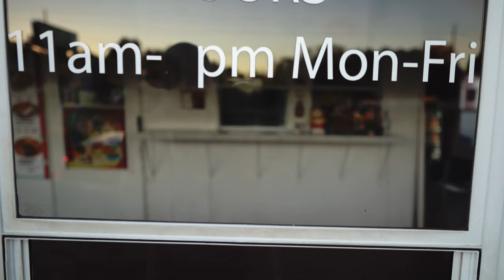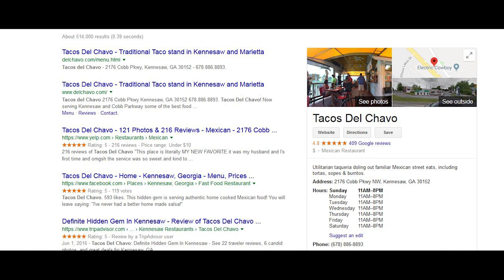vlogged murder scene, dubbed on tacos, reviewed some wings from Shane's Rib Shack...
It's all in the title. Whatever duDe...